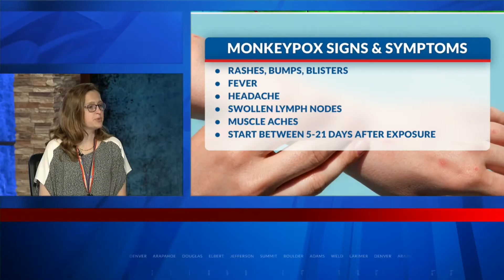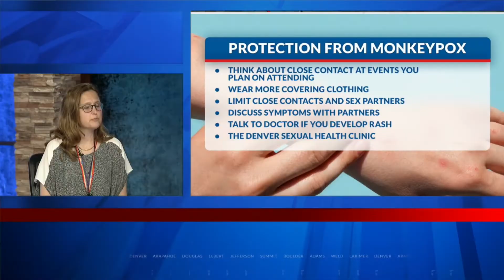What You Need to Know About Monkeypox (News Interview)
Karen Wendel, MD, Director of STD/HIV Control Public Health Institute at Denver Health, spoke to FOX31 News about Monkeypox and why the virus is of concern right now. As an expert in infectious diseases, Dr. Wendel explains in simple terms what the virus is, how it is spread and the symptoms to watch for. Learn what steps you can take to protect yourself and your community from the virus, and when to see a doctor.